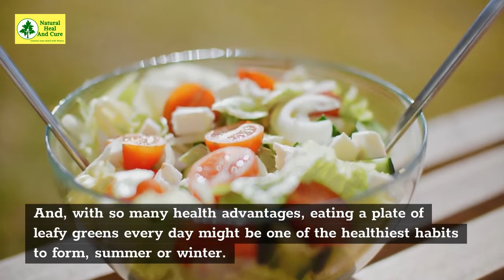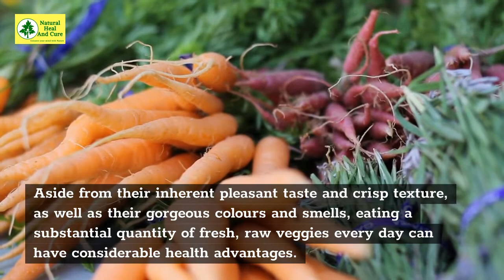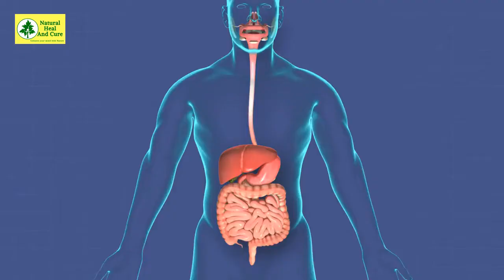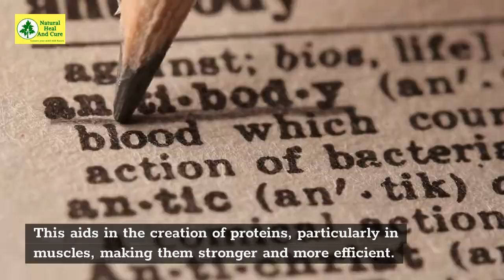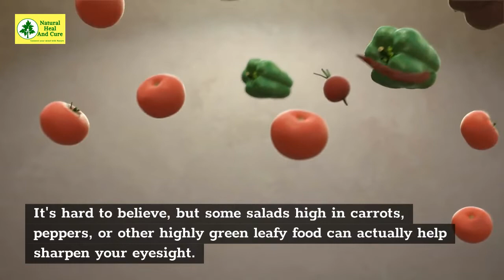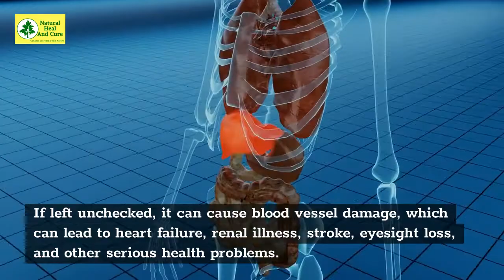What happens if I eat salad everyday? Side effects of eating too much salad